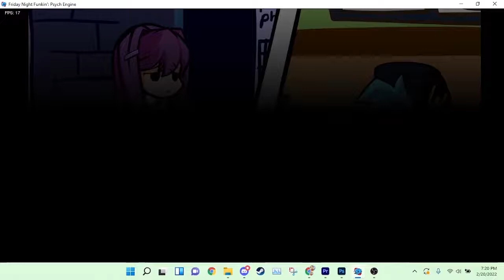Hungry but its a Yuri cover (Friday Night Funkin')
This is a repost without the FNF countdown
Whitty mod is very good

Friday Night Funkin',Doki Doki Takeover,Whitty  Mod,FNF,DDTO,Boyfriend,BF.xml,Yuri,Hungry FNF,Hungry Cover